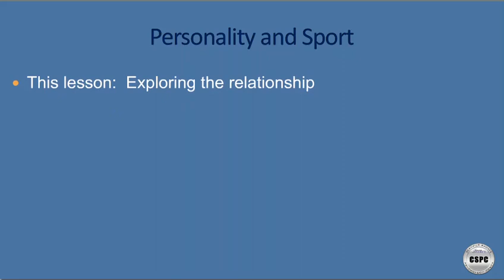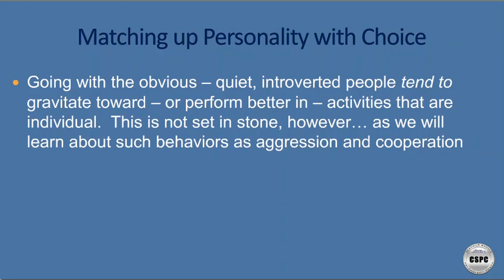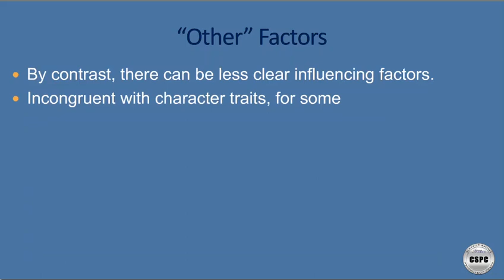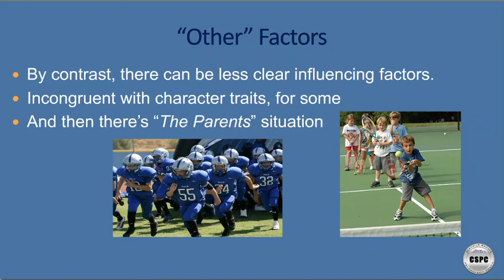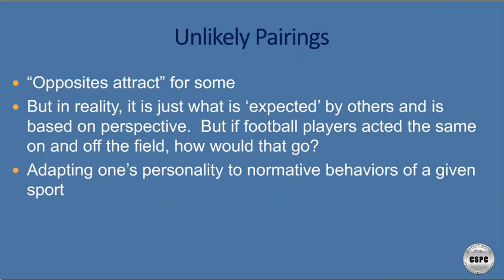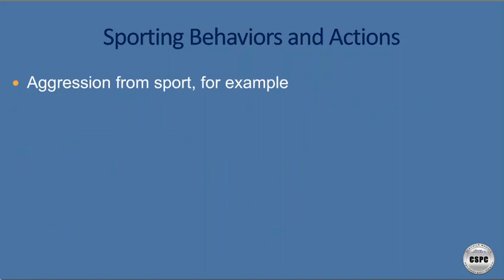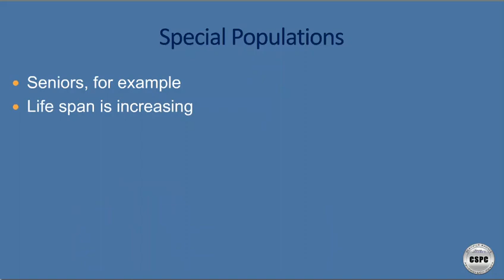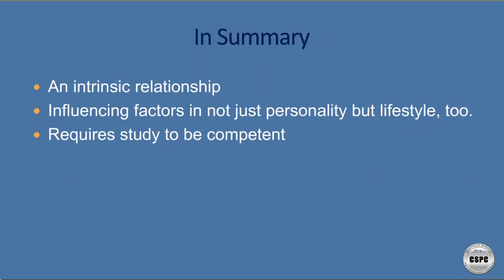Personality in Sports Psychology | Types and Traits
You can become a Certified Sports Psychology Coach with the Spencer Institute.  You will also receive a complete business and career success system.

Personality has a huge influence on sport, impacting the activity an athlete chooses to undertake and their performance thereafter. A key element of how personality impacts sports performances is confidence – an athlete who believes they will succeed is more likely to do so than one who is wracked with self-doubt.

The most popular traits assessed in sport and exercise psychology research were trait anxiety, self-efficacy, perfectionism, social physique anxiety, and depression. The most popular higher-order themes were traits related to negative affect, self-confidence, perfectionism, competitiveness, and self-consciousness.

The trait theory suggests that individuals have certain characteristics that will determine how they behave and perform in non-sport situations and in a sporting situation. The trait theory also suggests that there are two types of people: introverts and extroverts.

Need to Achieve (NACH)

    These are the people that thrive on a challenge. They are usually determined, quick workers who take risks and enjoy being assessed.
    Most sportspeople fall into this group.

Need to Avoid Failure (NAF)

    These people tend to avoid challenges because they do not want to risk failing.  They are slow workers who avoid responsibility, are easily dissuaded from taking part and do not like being assessed.

Are you ready to learn about getting certified?